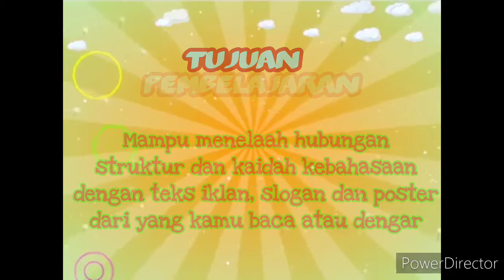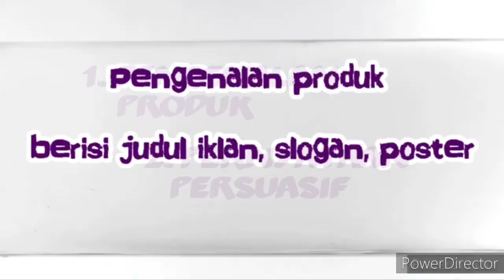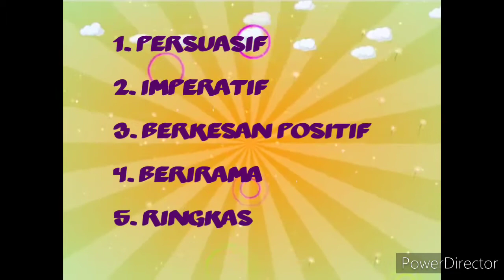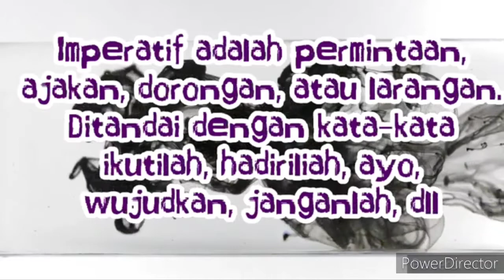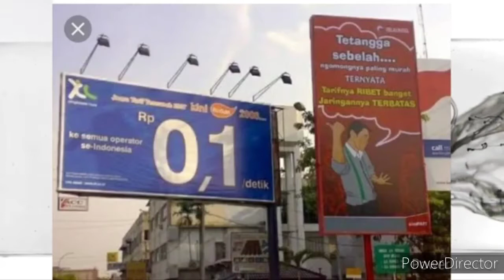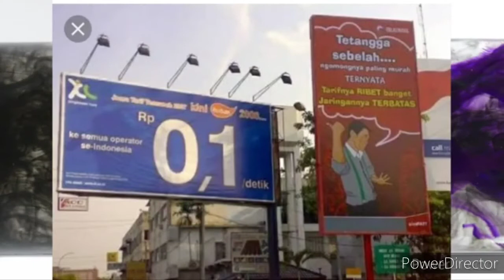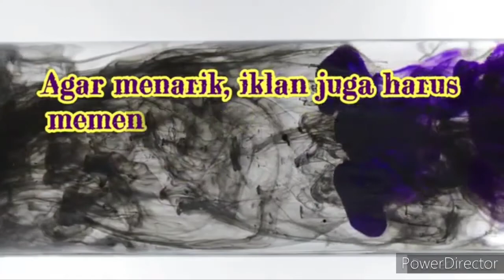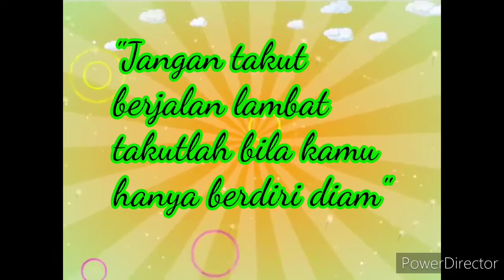Struktur & Kaidah Kebahasaan Teks Iklan